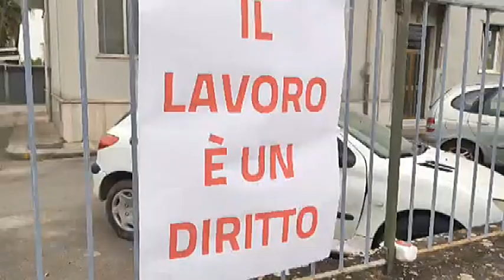PONTECAGNANO FAIANO, LA PROTESTA DEI DISOCCUPATI